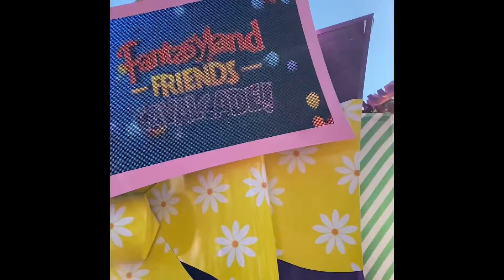Magic Kingdom Cavalcades 2021 Walt Disney World